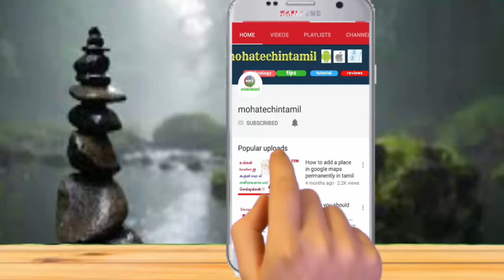🔥Must Watch!!! Before Buying Xiaomi Smartphones.|| GDPR Privacy Policy Tamil🔥🔥🔥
Must Watch!!! Before Buying Xiaomi Smartphone...|| GDPR Privacy Policy Tamil
GDPR -General data protection Regulation which is created by European union for our internet data privacy.
so must watch video.